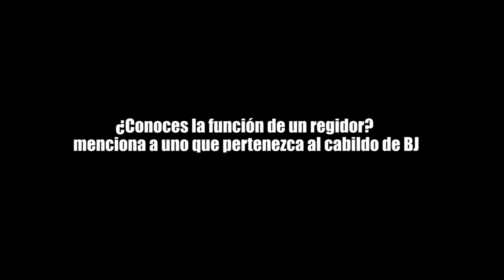¿SABES CUÁLES SON SUS FUNCIONES?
Un total de quince regidores forman parte del Cabildo de Benito Juárez… ¿SABES CUÁLES SON SUS FUNCIONES? y ¿quiénes son?.